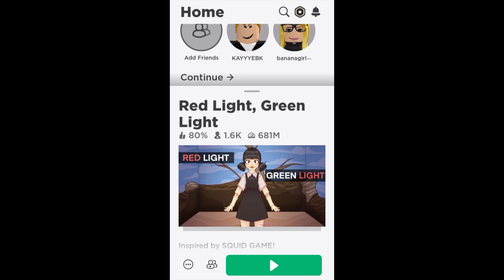I Played This Game At 2AM….